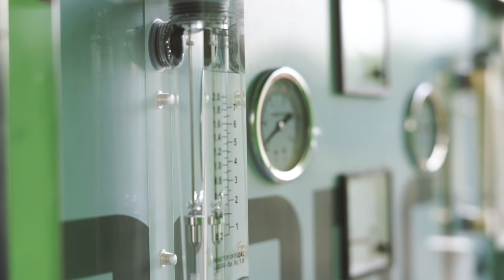Air Minum Sumur Wakaf untuk Kehidupan Santri | Generali x Dompet Dhuafa